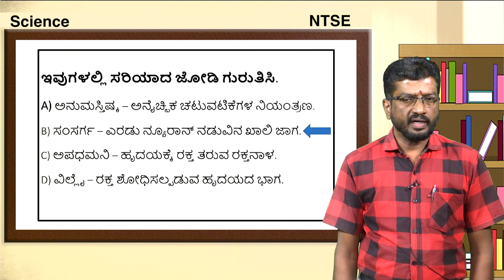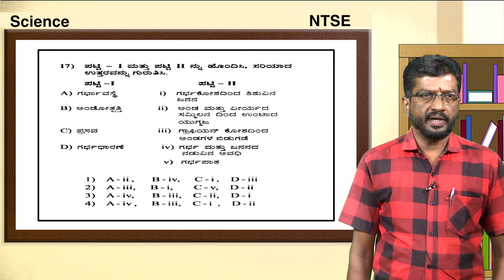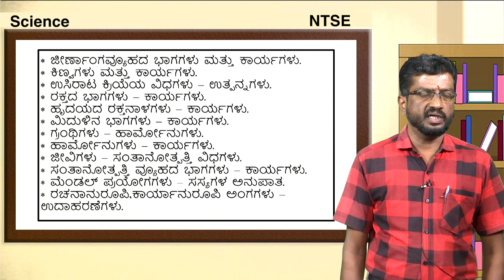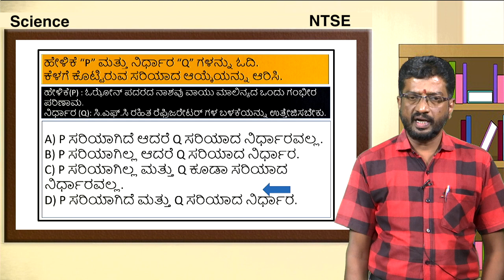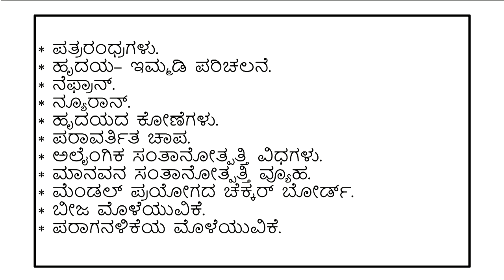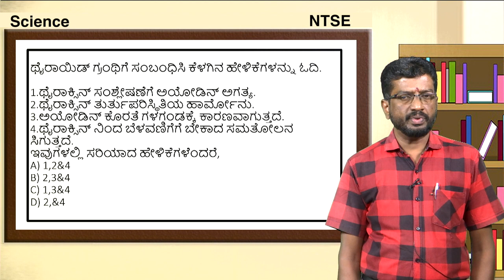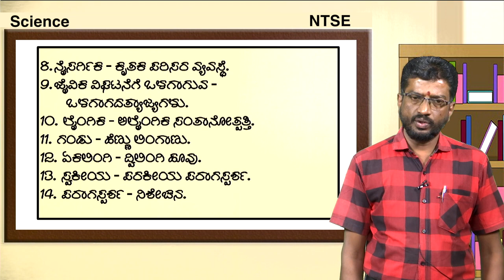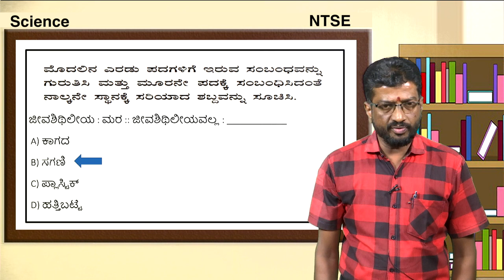NTSE science video 3